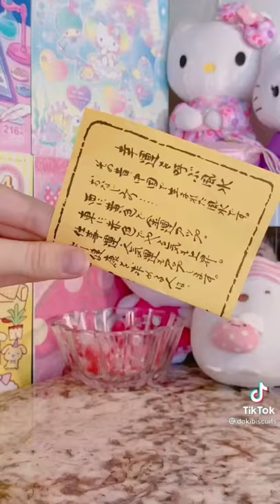Kawaii Satisfying Unboxing ✨ Tik Tok Compilation Part 5 🌸 ​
💖 Hello cutie-chan 💖
Hope this compilation puts a smile on your beautiful face. 😊

✨ Prime Student 6-month Trial

🔻🔻🔻 ITEM LINKS:🔻🔻🔻
Kitty Phone Stand (Amazon)
Lucky Cat Figure (Amazon)

The Kawaii Republic is a participant in the Amazon Services LLC Associates Program, an affiliate advertising program designed to provide a means for sites to earn advertising fees by advertising and linking to Amazon.com.